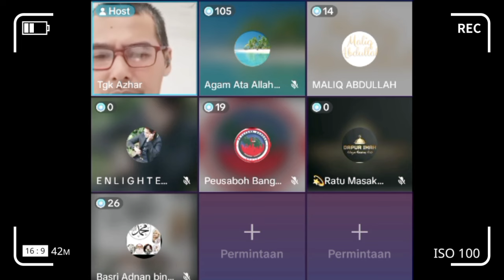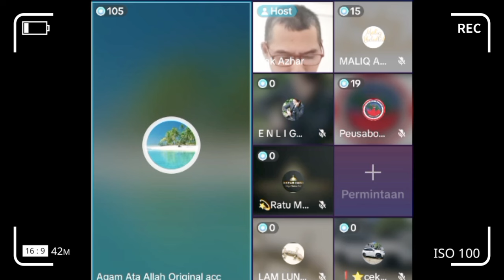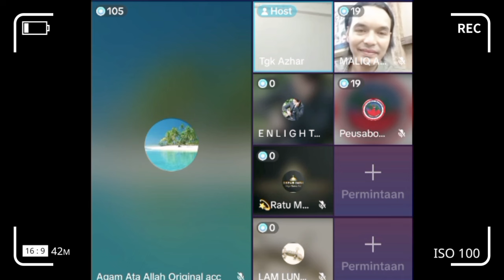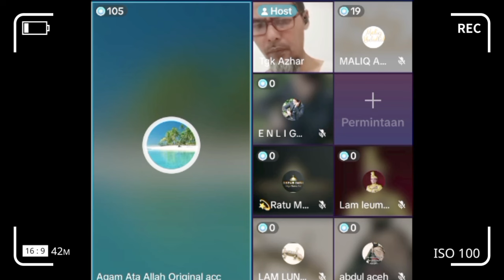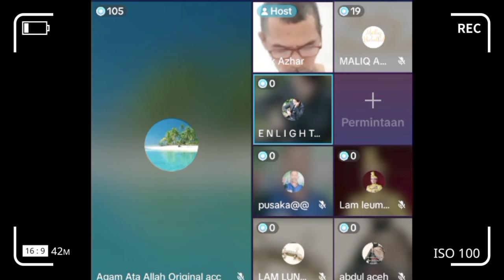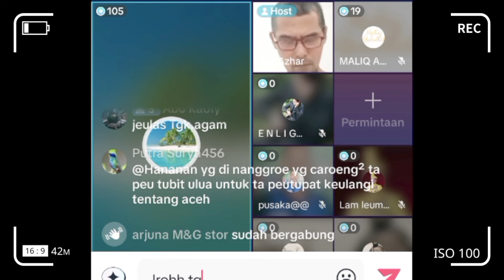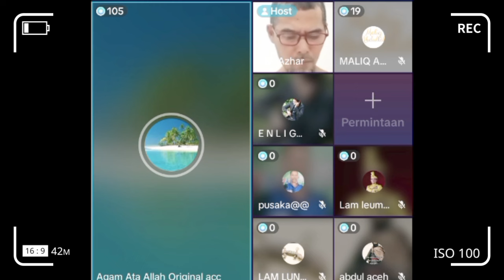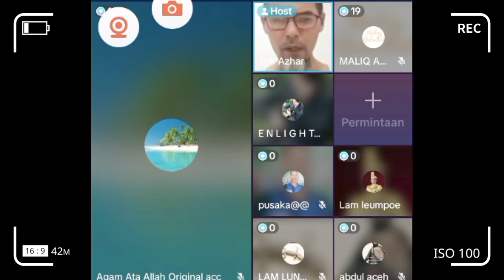Tgk Agam Teunak Ulama Aceh Yang Meu Hukom Ngon Pancasila | Diskusi Rum Gerakan Aceh Merdeka